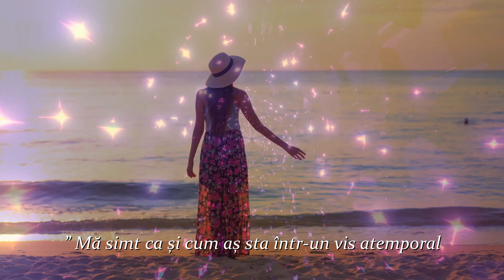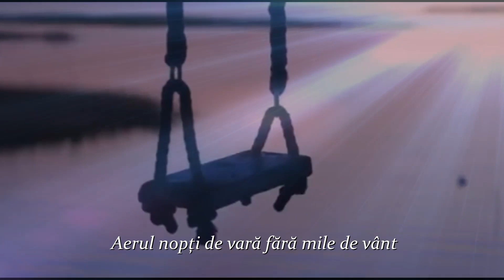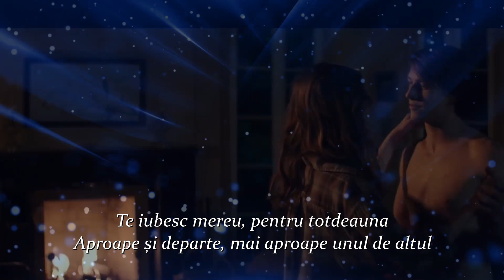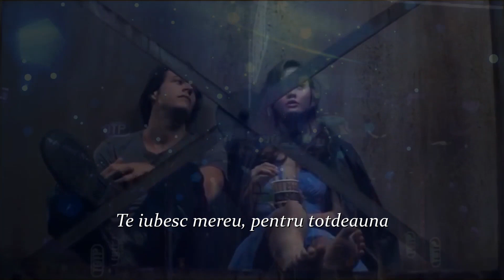~ I LOVE YOU ALWAYS FOREVER ~ Donna Lewis (Tradus în română)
" Nu există remediu pentru iubire, decât să iubești mai mult! ”
     H.D. Thoreau

Imagini selectate din filmul ” The Best of Me ”

 Donna Lewis

Mă simt ca și cum aș sta într-un vis atemporal
Feels like I'm standing in a timeless dream

De ceață ușoară, de trandafir de chihlimbar pal
Of light mist, of pale amber rose

Mă simt de parcă sunt pierdut într-un nor adânc de parfum ceresc
Feels like I'm lost in a deep cloud of heavenly scent

Atingerea, descoperirea ta
Touching, discovering you
Zilele acelea de ploi calde se repetă înapoi la mine
Those days of warm rains come rushing back to me

 Aerul nopți de vară fără mile de vânt
Miles of windless summer night air

Momente secrete închise în căldura după-amiezii
Secret moments shut in the heat of the afternoon

Din liniște, cuvinte blânde rostite
Out of the stillness, soft spoken words
Te iubesc mereu, pentru totdeauna

Aproape și departe, mai aproape unul de altul
Near and far, closer together

Peste tot voi fi cu tine
Everywhere I will be with you

Fiecare păcat, îl voi face pentru tine
Every sin, I will do for you

Ai cei mai incredibili ochi albaștri pe care i-am văzut vreodată
You've got the most unbelievable blue eyes I've ever seen

M-ai făcut aproape să mă ofilesc
You've got me almost wilting away

În timp ce zăceam acolo, sub un cer albastru cu stele albe pure
As we lay there, under a blue sky with pure white stars

Este toată dulceața, timpul magic
It's all the sweetness, magical time

Spune că mă vei iubi pentru totdeauna
Say you'll love me forever

Niciodată să nu te oprești, niciodată
Never stop, never whatever

Aproape și departe și mereu și peste tot și în fiecare
Near and far and always and everywhere and every

Nu te opri niciodată, niciodată

Aproape și departe și mereu și peste tot și totul
Near and far and always and everywhere and everything